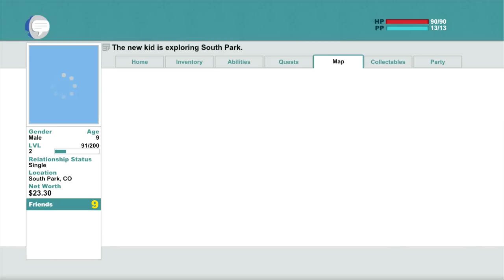South Park Stick of Truth Gameplay Walkthrough Part 3 - ManBearPig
South Park Stick of Truth Gameplay Walkthrough Part 3 includes Mission 2 of the Story for XBOX 360, PS3 and PC in 1080p HD. This South Park The Stick of Truth Gameplay Walkthrough will include a Review, Combat, all Mission Quests and the Ending.